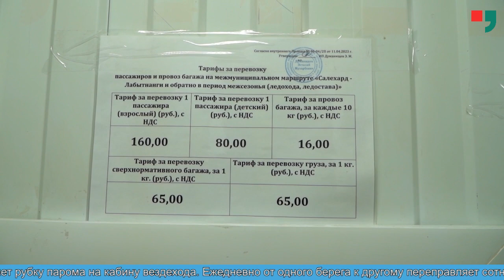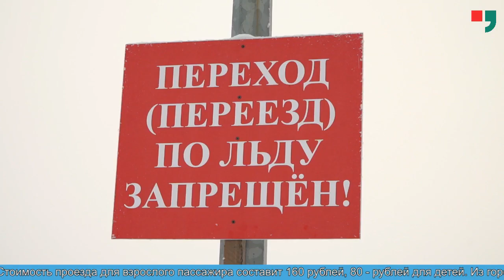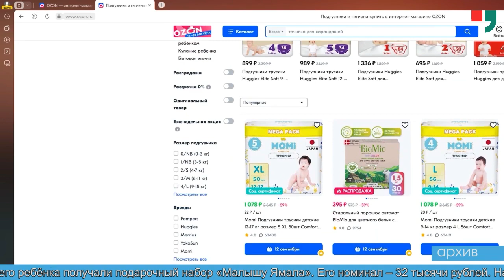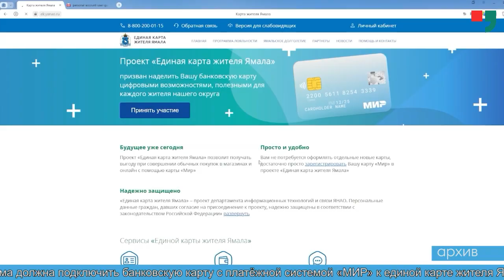Новости Лабытнанги 15.11.2023 г.